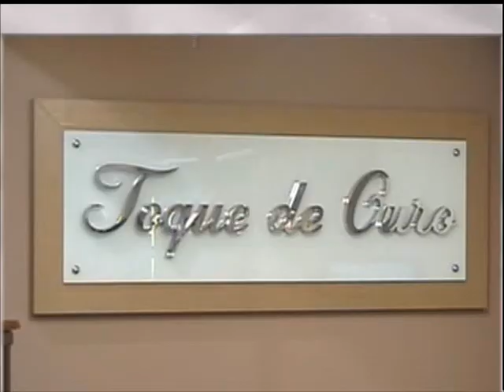Segredos da Mulher Oferecimento dia 16 de outubro